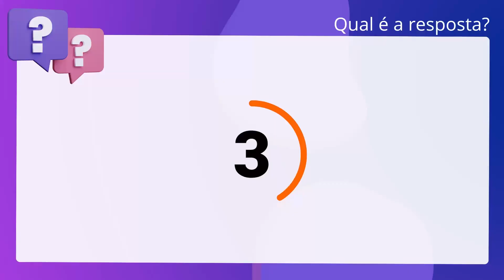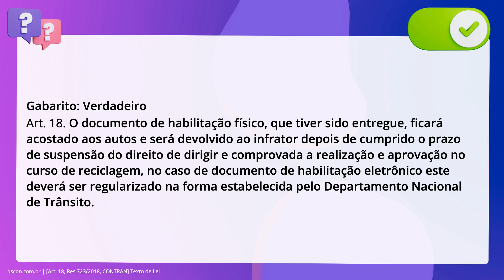QScon Direito: [Art. 18, Res 723/2018, CONTRAN] Texto de Lei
Art. 18, Res 723/2018, CONTRAN | Texto de Lei

De acordo com a Resolução 723/2018 do CONTRAN, é correto afirmar que o documento. de habilitação físico, que tiver sido entregue, ficará acostado aos autos e será. devolvido ao infrator depois de cumprido o prazo de suspensão do direito de. dirigir e comprovada a realização e aprovação no curso de reciclagem, no caso de. documento de habilitação eletrônico este deverá ser regularizado na forma. estabelecida pelo Departamento Nacional de Trânsito.

Gabarito: Verdadeiro